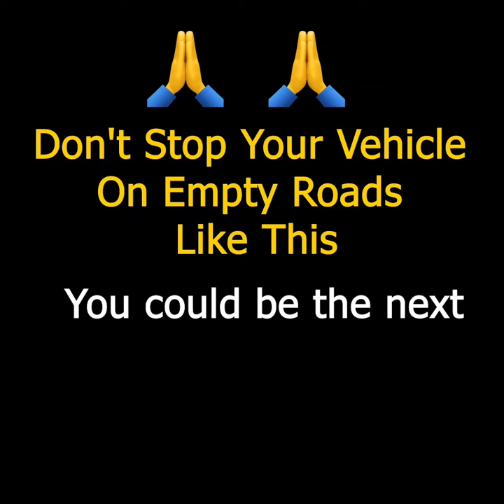This Two Girls Are Going To Do Something Beyond Your imagination - Helped On Highway By A Stranger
Please be aware that this page features scripted dramas and parodies as well.

If any person has an issue with any of the uploads please get in contact  YNP Satisfying is the leading media network. We create, license & distribute Viral And Creative videos. If your film or have filmed such Amazing And Creative videos, you can submit or sell them to us.